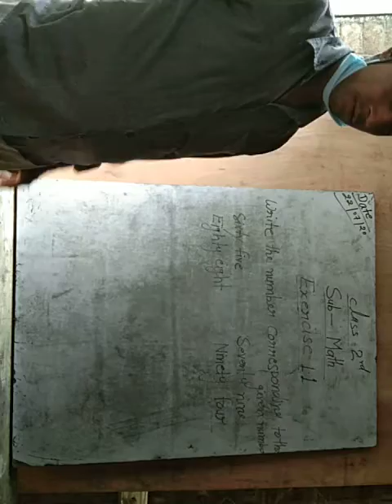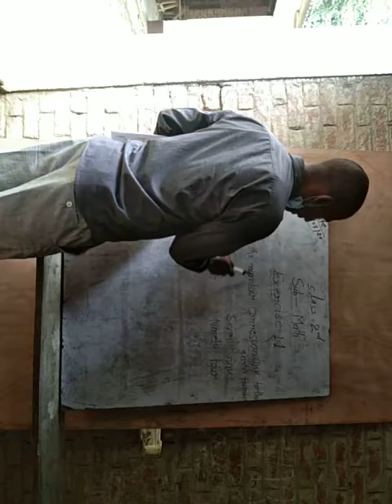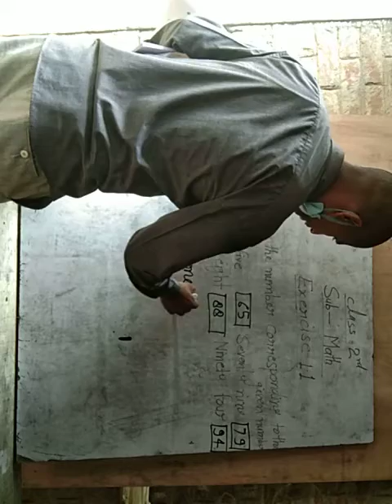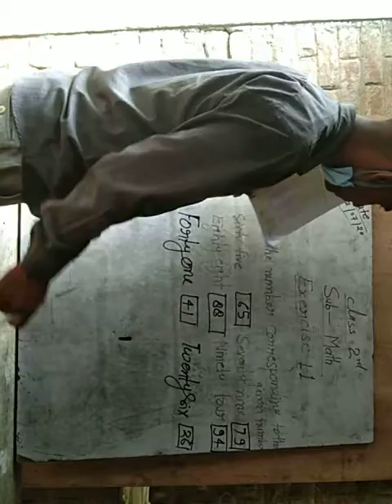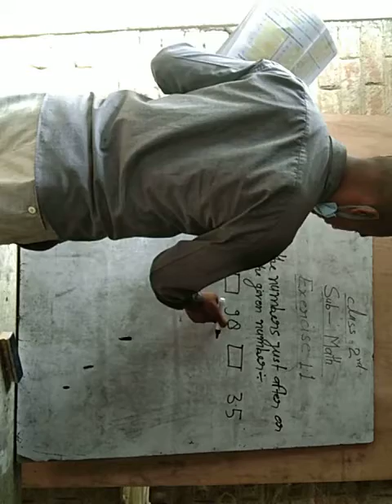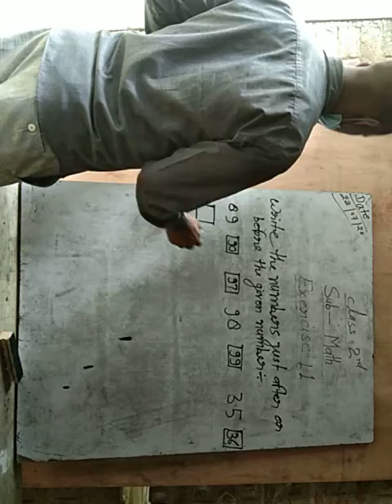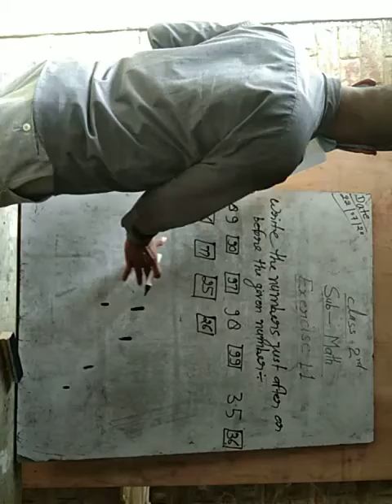Class 2 math by vinod sir